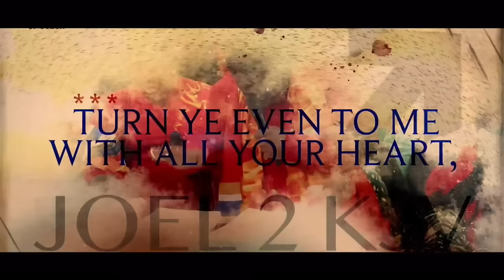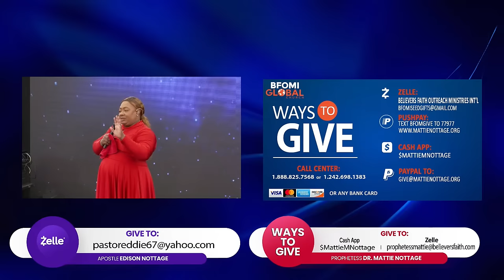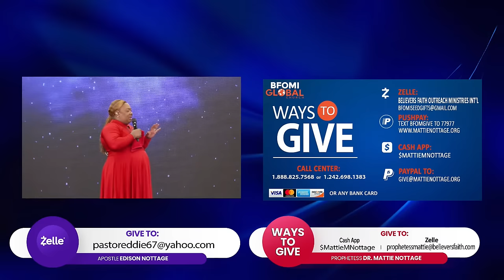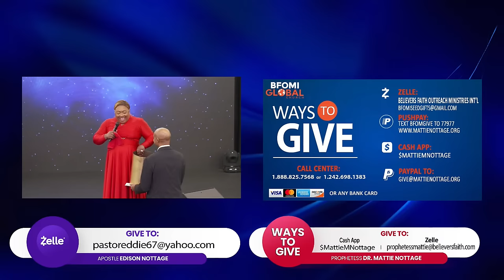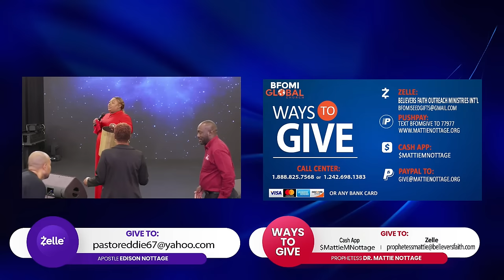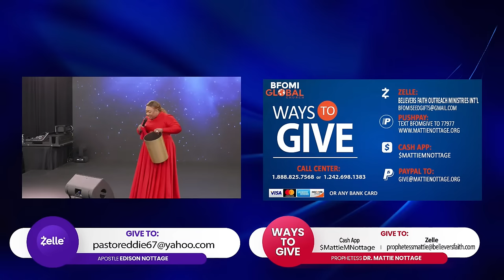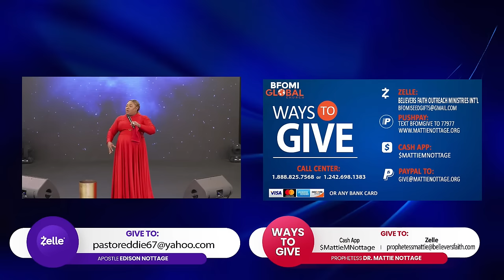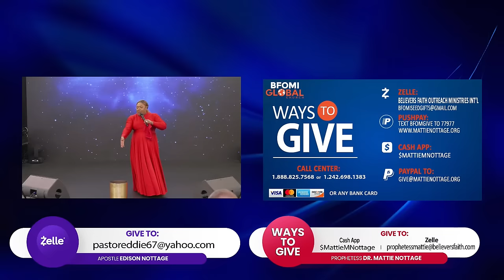MAY GOD JUDGE Your ENEMIES Deliverance Service || DRS. EDISON & MATTIE NOTTAGE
JOIN DRS. EDISON & MATTIE NOTTAGE BFOMI GLOBAL PRAYER ARMY BY CLICKING THIS LINK NOW

💌 WAYS TO GIVE:
Push pay: Text BFOMGIVE TO 77977

7301 West Oakland Park Blvd

Beneficiary Account number:
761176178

USA MALING ADDRESS:
6511 Nova Drive, Suite # 193 Davie, Florida, 33317 USA

00:00 Pacing & Praying
6:11 Praise & Worship
35:25 Announcements & Testimonies
1:13:25 Promo
1:16:29 Exaltation
1:27:04 Prophetic Worship Prophetess Dr. Mattie Nottage
2:06:14 Praise Break
2:23:36 Main Event Message Prophetess Mattie Nottage
3:41:00 Offering/Closing